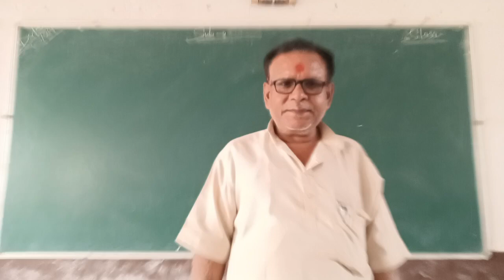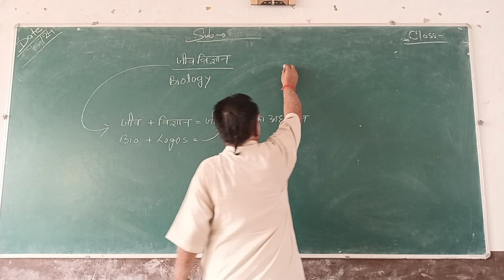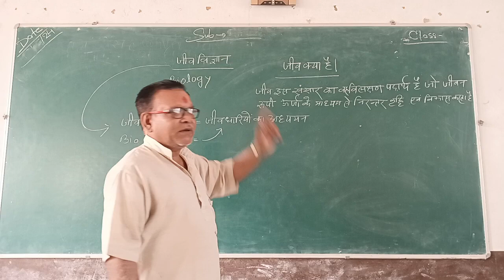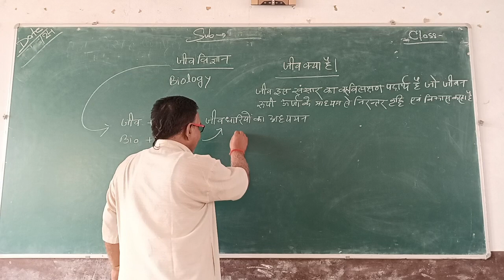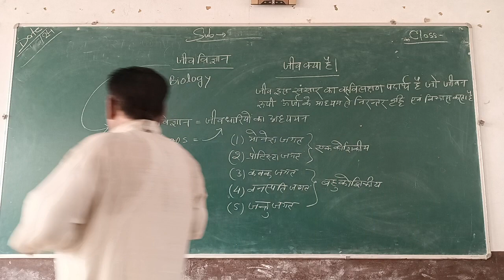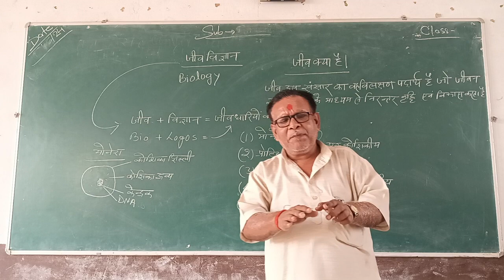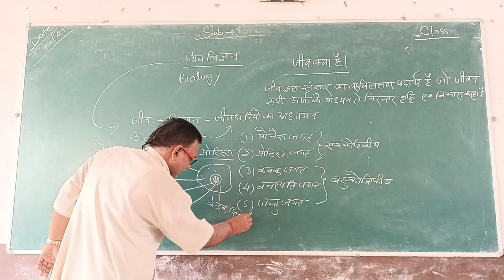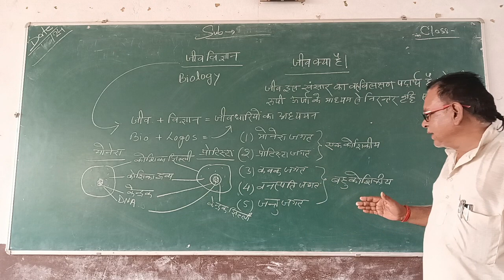जीव क्या है ?/ By Dr. BS Mishra /Biology guru/biology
hey students ap logo ko video me kisi bhi chij me doubt ho to ap log comments karke btaiye mai apke doubt video ke jariye Clear kar duga
Biology guru
Dhanyavad